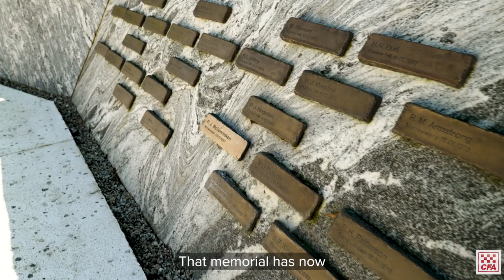Victorian Emergency Services Memorial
Today family members of our fallen firefighters gathered to mark the official opening of the Victorian Emergency Services Memorial at Treasury Gardens in Melbourne’s CBD. The memorial includes fallen members from CFA, FRV/MFB, Victoria State Emergency Service, Forest Fire Management Victoria, Ambulance Victoria, Life Saving Victoria and Marine Search and Rescue.
This memorial will be a special place for families of our fallen emergency services community to remember those they have lost.

Wurundjeri Country